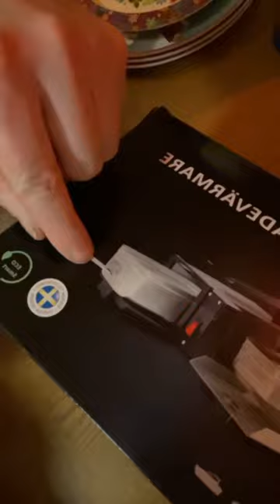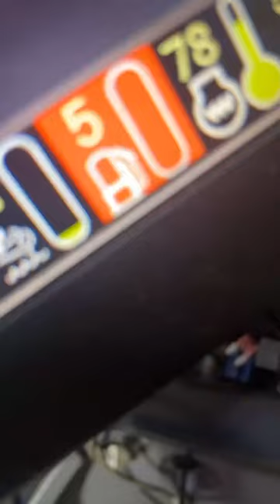The Cabin ovens are the BEST THERE IS !!!